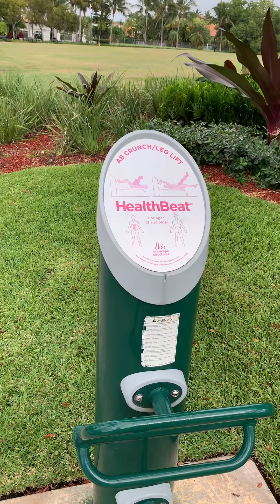#1 Майами. Golden Beach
Это моя первая попытка записывать видео во время прогулок. Видео не редактируются. Как получилось так получилось.